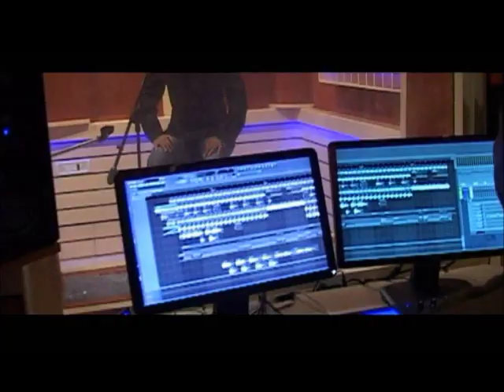Kalsang Methok by Lo Delek-2012 HD video song.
Love song called Kalsang Methok sung by Lo Delek from the Album Letz go to Tibet.